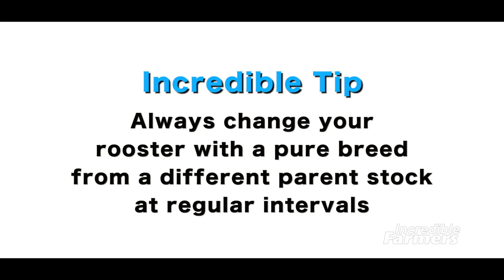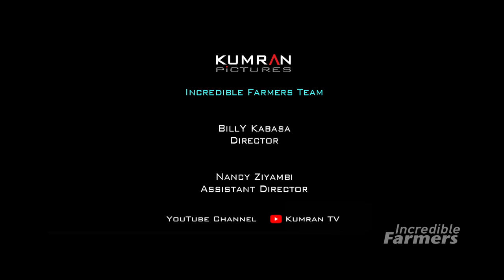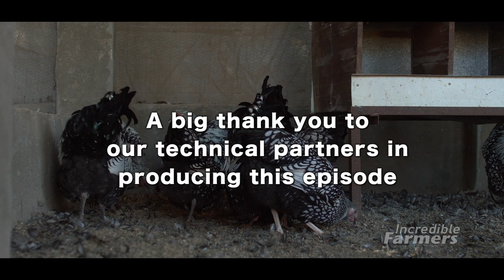Free Range Chicken Part II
Sir Alex Robbinson walks us through three more amazing breeds. The Buff Orpington, The Light Sussex and the famous Columbia Brahma. This is part II, concise, comprehensive also touching on disease tolerance etc.